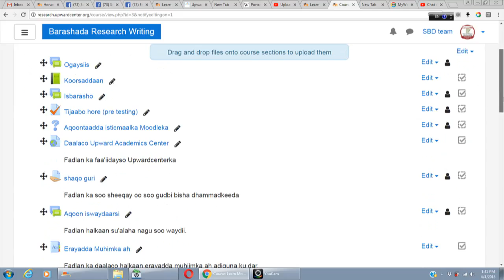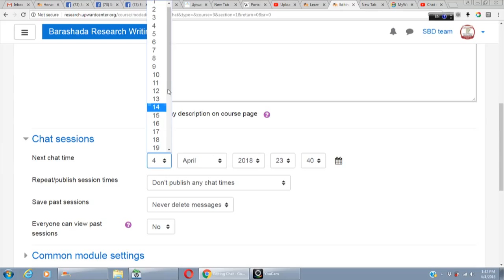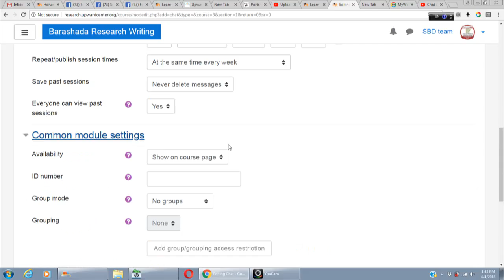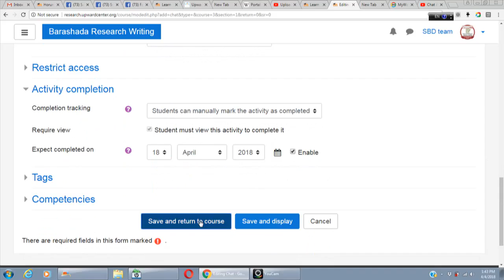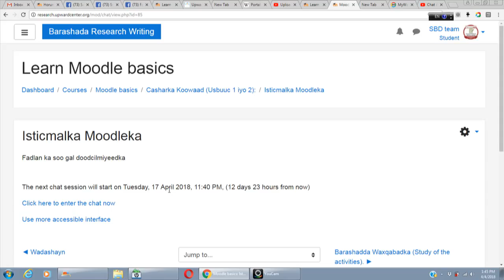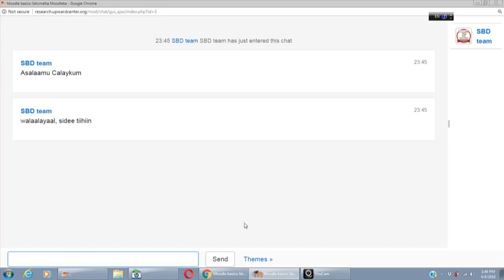Creation of the chatroom in the Moodle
This video explains how to create a chat in the Moodle portal so that students and the teach meeting online.